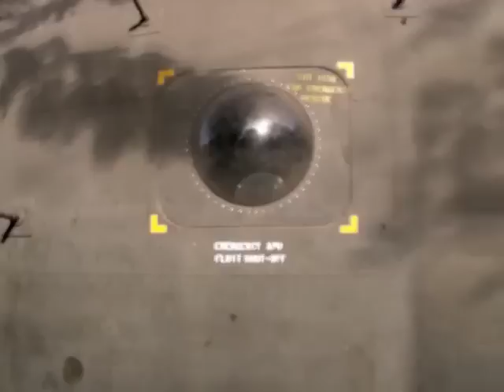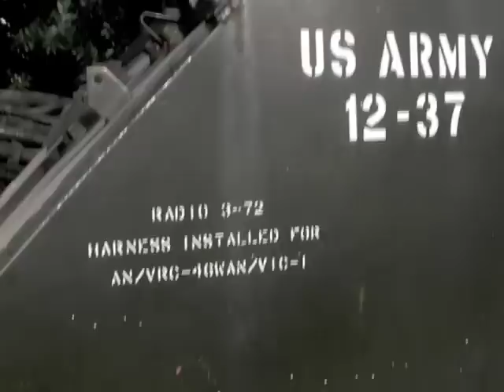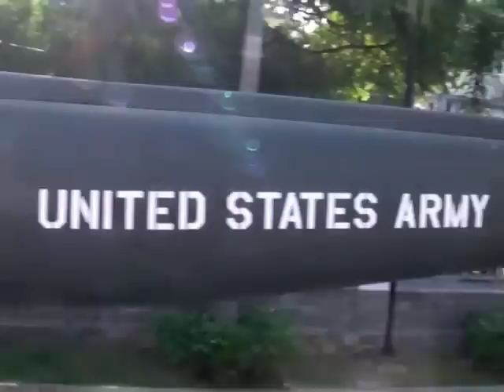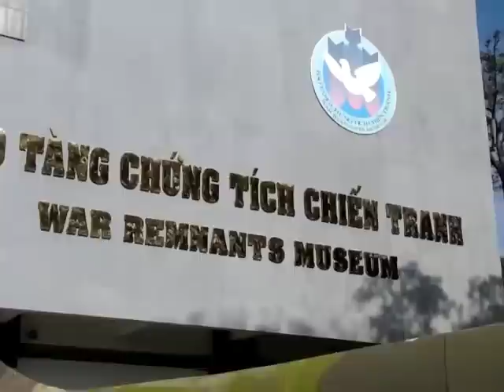War Remnants Museum, Ho Chi Minh City (Saigon ), Vietnam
A look at the the machines of war left by America when they retreated from Siagon (Ho Chi Minh City) at the War Remnants Museum, Ho Chi Minh City (Saigon ), Vietnam